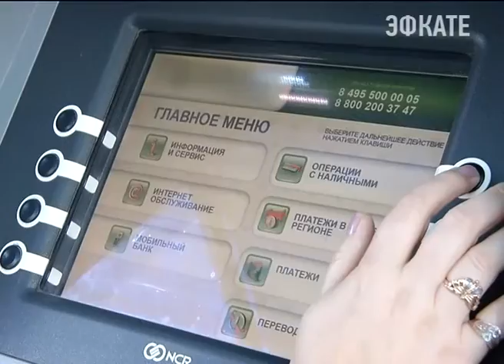В Краснодаре прошла 44 сессия Законодательного Собрания края. Новости Сочи Эфкате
На сессии ЗСК губернатор Краснодарского края выступил с предложением о введении моратория на реализацию земли до тех пор, пока фермерам не вернут право получать её без торгов.
Сочи. Новости.
Телеканал Эфкате.